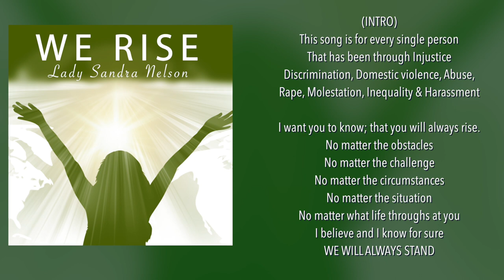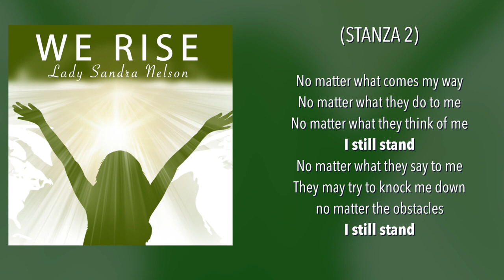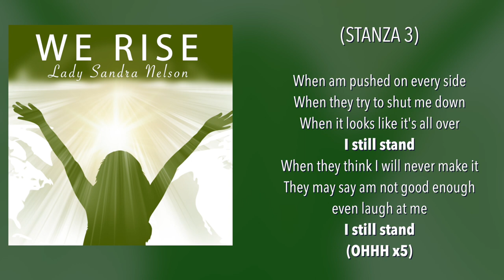Lady Sandra Nelson - We Rise (Lyric Video)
To celebrate 5th anniversary of TELSASA hosted by LIFTEFFECTS

Lady Sandra Nelson known as ZINGY O has released a song "WE RISE" for the fight against domestic violence/abuse awareness campaign song ...ladies for everyone who clicks on the video or download it's your break the silence call and how we are standing together to end this Domestic violence, harassment and abuse against women and children Subscribe to the YouTube channel, watch, share and let's make it count the fight continues and help us reach 1million views and subscribers.